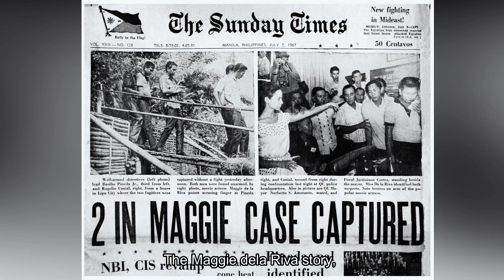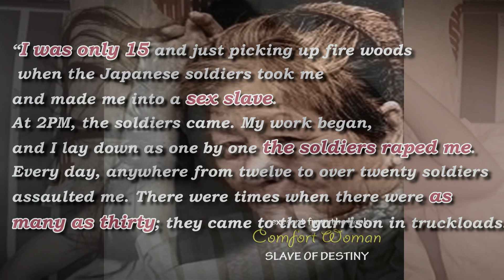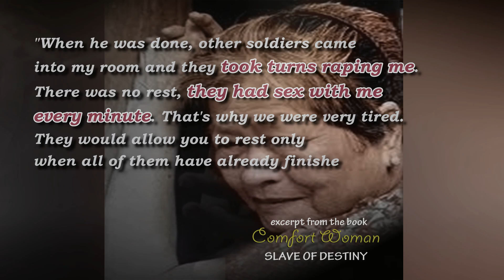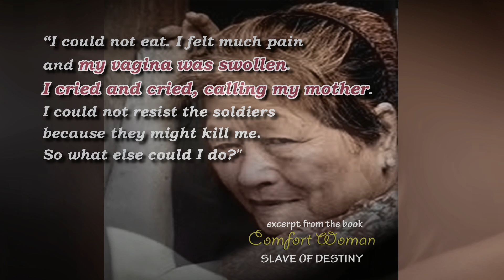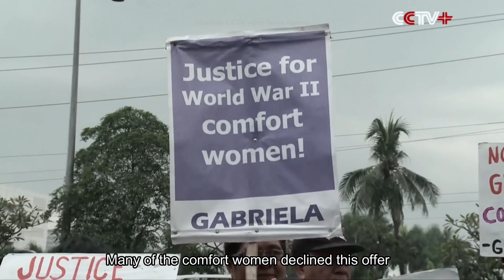FILIPINO COMFORT WOMEN || WHAT HAPPENED TO THEM DURING WORLD WAR 2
This video is a tribute to the Filipino comfort women who were turned into comfort women by the Japanese Imperial Army during World War 2